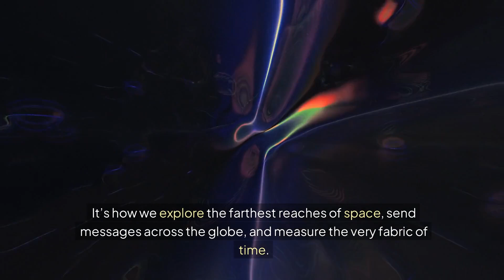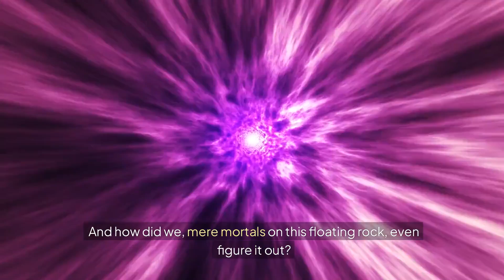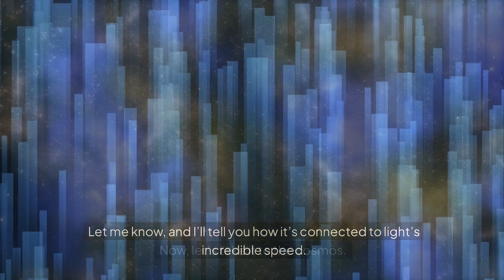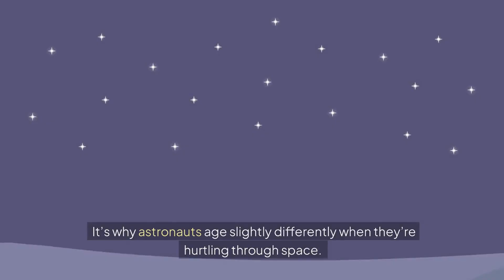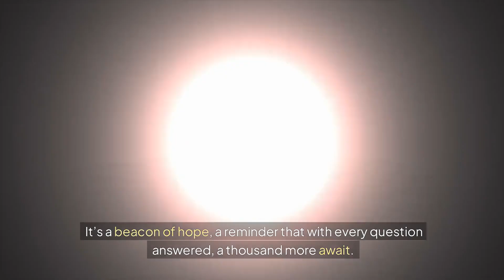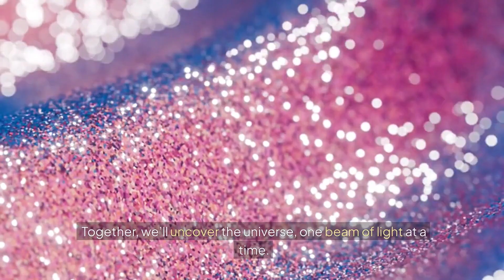What is the Speed of Light? Explained in 5 Minutes!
What is the speed of light, and why is it one of the most important constants in the universe? 🌟 In this fascinating 5-minute video, we take you on a journey to uncover the mysteries of light’s incredible velocity and its profound implications for science and everyday life.

The speed of light is an astonishing 299,792 kilometers per second (or about 186,282 miles per second). But what does that mean? From ancient theories to groundbreaking modern discoveries, this video explains how scientists measured the speed of light and why it serves as the ultimate cosmic speed limit.

Here’s what you’ll learn in just 5 minutes:
The exact speed of light in different units and what makes it a universal constant.
How light interacts with space, time, and matter.
Why the speed of light is crucial to understanding Einstein's Theory of Relativity and concepts like time dilation.

Real-world applications, including how light powers our technology, from GPS systems to fiber-optic communication.
Whether you’re a physics enthusiast, a curious learner, or someone with a love for exploring the universe’s mysteries, this video simplifies complex concepts so you can grasp them with ease.

Don't miss this chance to gain a new perspective on light, the universe, and your place in it—all in just 5 minutes! 💡✨

What is the Speed of Light? Discover the Universe's Greatest Mystery! 🚀

Step into an awe-inspiring journey where science meets wonder! In this video, we explore the mind-blowing speed of light — 299,792,458 meters per second — and unravel its role in shaping the cosmos, technology, and even time itself.

From ancient Greek debates to modern scientific breakthroughs, we uncover how humanity discovered this universal constant. Through engaging stories, stunning visuals, and thought-provoking questions, you’ll see how light connects us all — from the stars above to the devices in your hands.

✨ What You'll Learn:

How the speed of light was discovered
Why it’s the universe’s ultimate speed limit
How light shapes our perception of time and space
The incredible ways light impacts our daily lives
🔭 Stay curious and inspired as we decode the mysteries of the cosmos. 🌌

🌀 Interactive Challenge: Head outside tonight, gaze at the stars, and imagine the light’s incredible journey to reach your eyes. Share your experience in the comments below!

💬 Join the conversation! Share your thoughts and questions about electricity in the comments below. We’d love to hear your ideas and experiences!

Join us for this electrifying journey and unlock the power to see the world in a whole new light!

📌 Let us know: What fascinates you most about electricity?